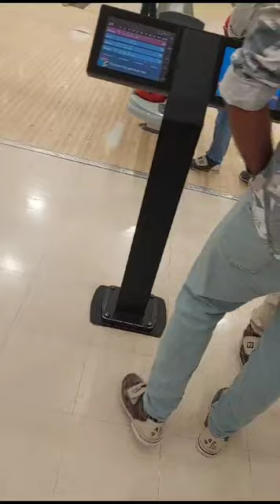Dubai..... dubai shorts youtubeshorts viral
ghost